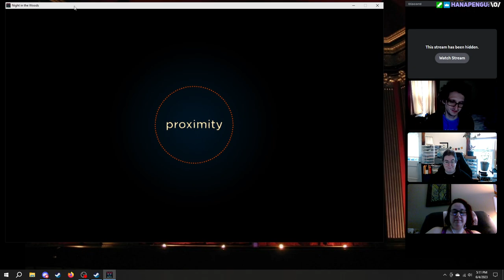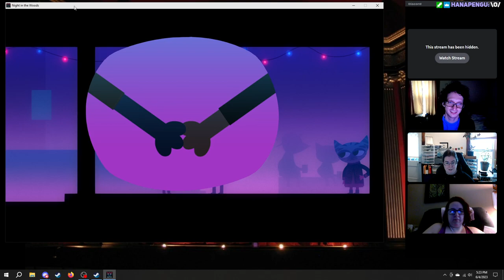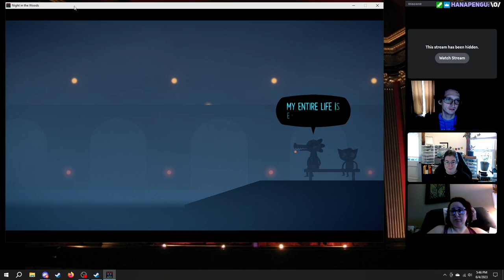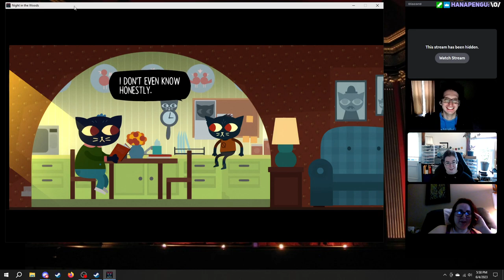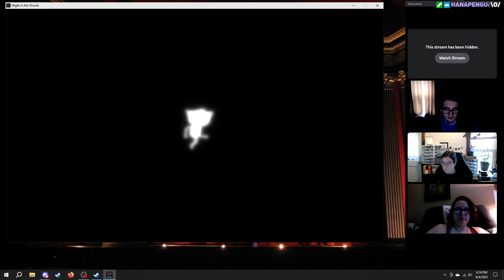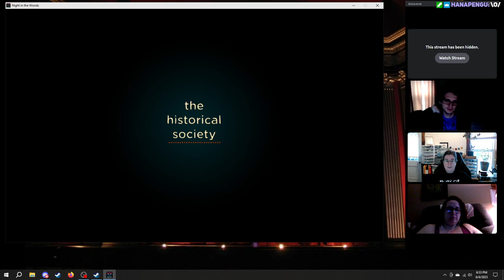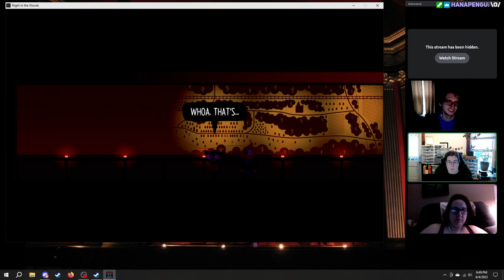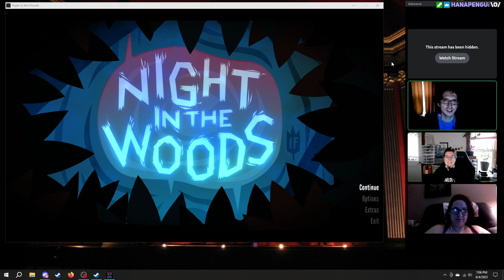Sunday Scaries - Night in the Woods Part 8 f. Hanapengu & SophieKicks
in which Mae goes to a party and it doesn't turn into a COMPLETE disaster, we all take the opportunity to make fun of over-privileged poli sci majors, Gregg is attacked by an owl, and someone or someTHING is skulking around the many elevators of the Historical Society building.